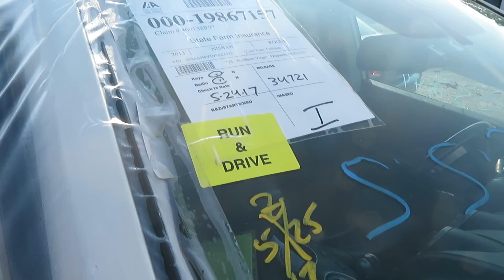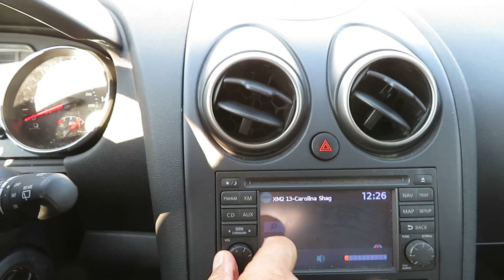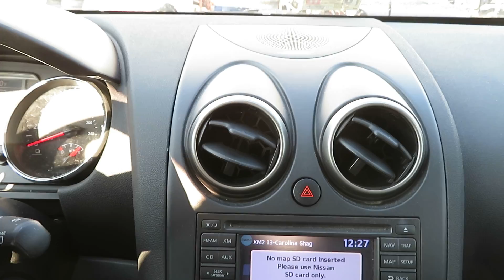SS244 13 Rogue